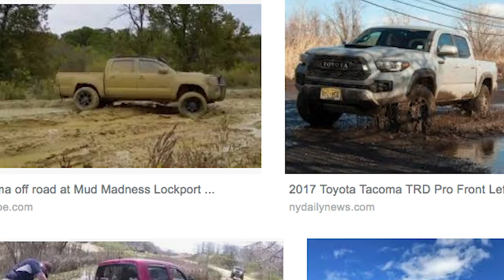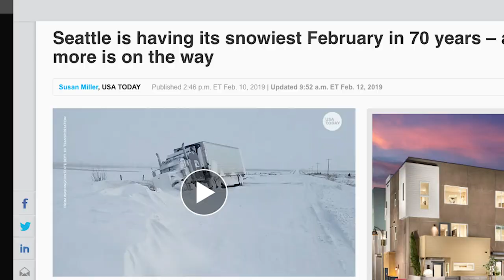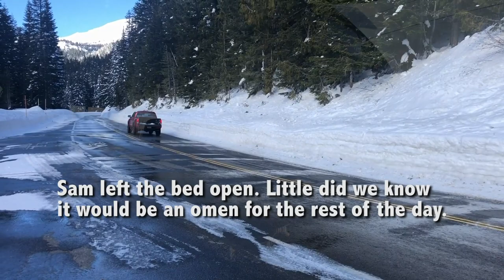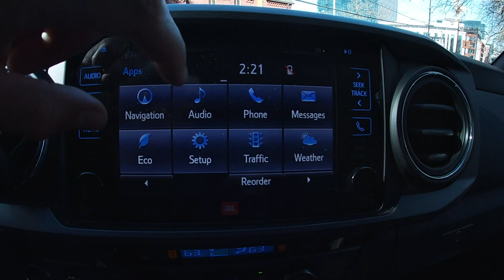Is the 2018 Tacoma TRD still King? - Review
The Toyota pickup truck is more durable than a  mountain. It's a global legend and for good reason. This 2018 has all the things you would need for a weekend -or lifetime- of off-roading. But it, like the generations before it, has its shortcomings. After 1,000 miles, how do we think it stacks up to the Ranger and the Colorado?

Window Sticker info below

NEW SHIRTS!

2018 Toyota Tacoma TRD Off-Road
MSRP: $36,115
ENGINE: 3.5L V6 278HP/265TQ
TRANS: 6-speed AT
4WD
LSD rear
Off-road Suspension with Bilstein Shocks

Options:
TRD Premium Offroad Package: $2,625.00
Tech package: $770
TRD skid plate: $499
D rings: $55
Carpet Mats and sill protector: $208